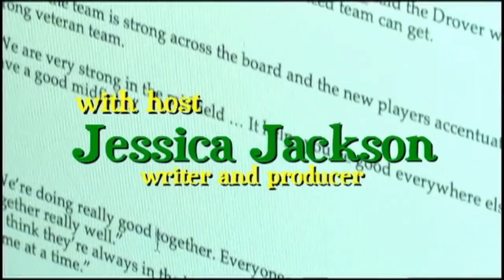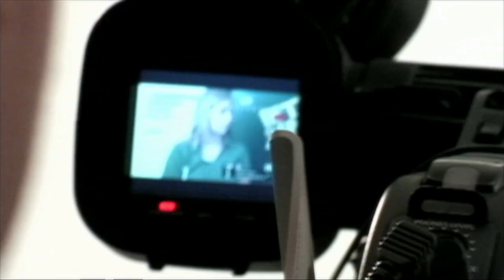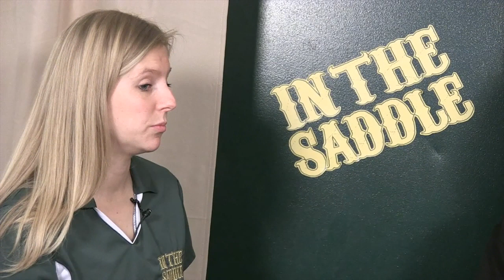In the Saddle — Assistant Coach Alexis Vizarelis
CHICKASHA -- With an unexpected start for both the women's and men's soccer programs this year, early-season adjustments led to improved play, solid records and conference honors for both teams.

The women's soccer team fought injuries from day one and started off rough, but Alexis Vizarelis, assistant for both men and women, said the players' extra effort and positive outlook helped the team improve.

"I've got to really give credit to the ladies..." he said.

Read more about Alexis Vizarelis' interview and the Drovers at usao.edu/sports.